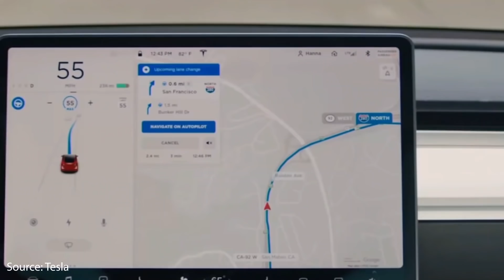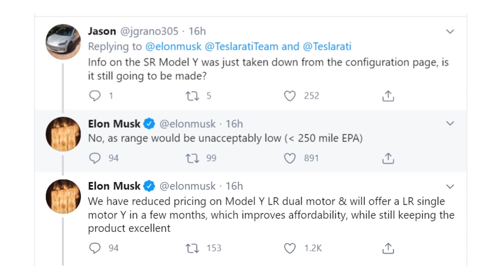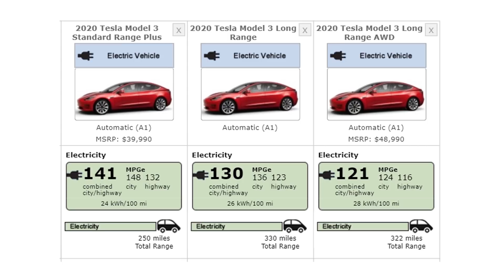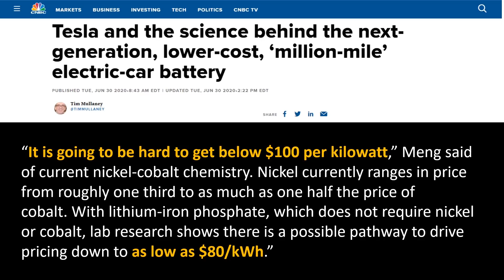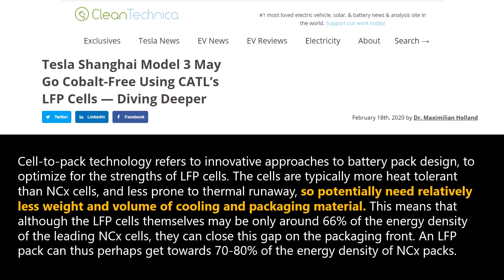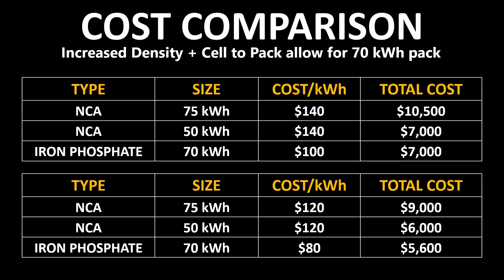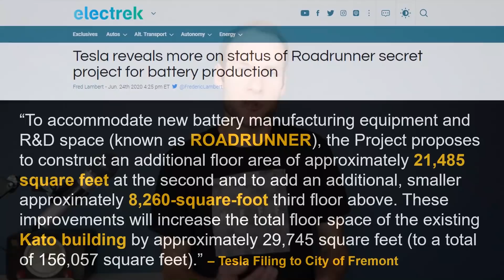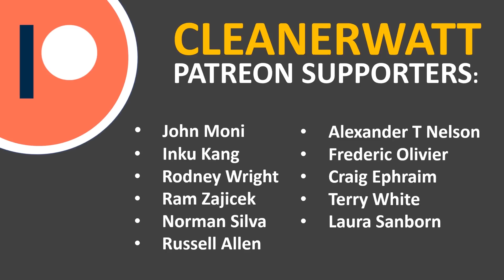Is the Tesla Model 3 SR+ Going Away soon? 300 Mile Replacement?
Support Cleanerwatt by:
2.

Image & Video Clip Sources:
1. Tesla Media